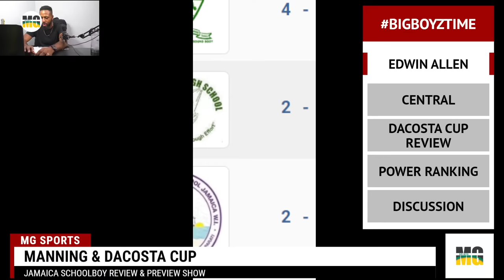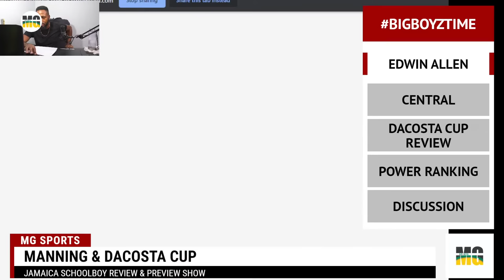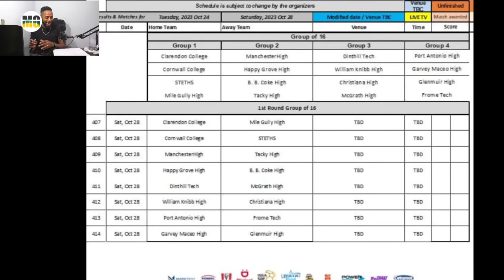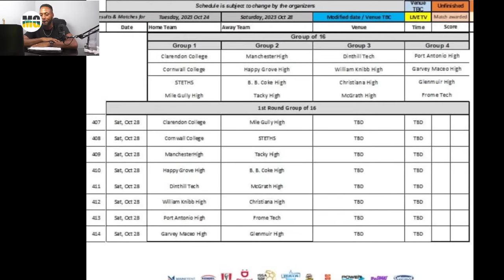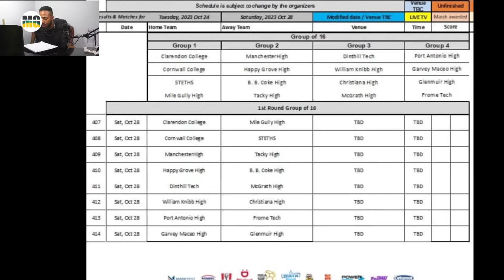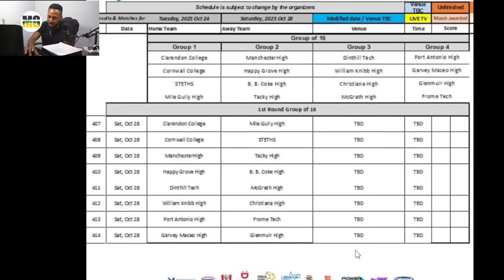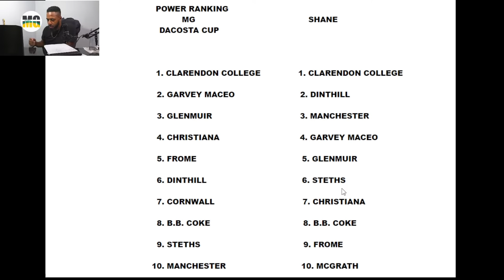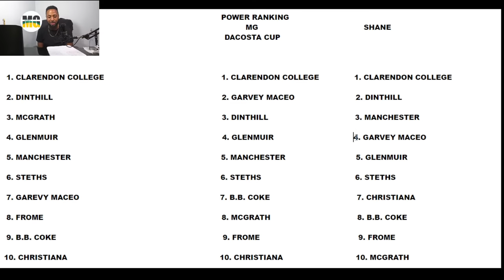Central Out & William Knibb Advance To Next Round | Jamaica Schoolboy Football Review & Preview show